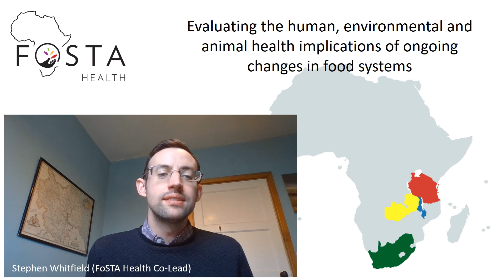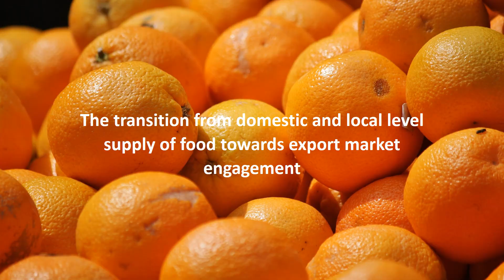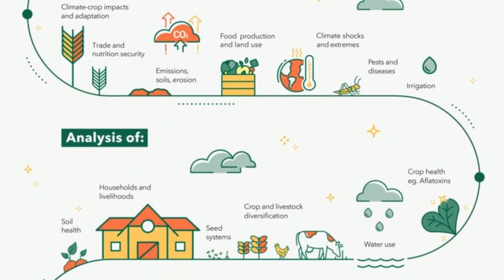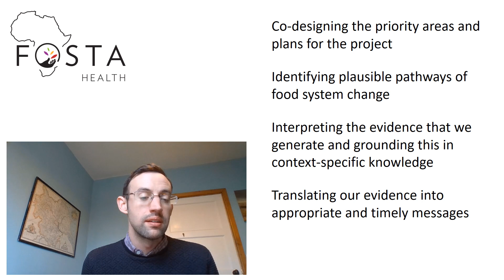FoSTA-Health project: Introduction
The FoSTA-Health project will take an interdisciplinary and systems approach evaluating the medium and long-term implications of four broad areas of food system change in southern Africa:
(1) emergent alternatives to maize production;
(2) changes in land use and investments in irrigation infrastructure;
(3) transitions from domestic to export markets for fresh fruits and vegetables;
(4) diversification of diets in urban centres.
The project will combine stakeholder engagement and grounded research in case study contexts in Malawi, South Africa, Tanzania and Zambia, with an integrated modelling framework, to examine the One Health outcomes associated with these transformations. This will involve evaluating the consequences of system change for food and nutrition security, access to water and sanitation, animal and human disease risk, crop pests, food safety, livelihoods and more.